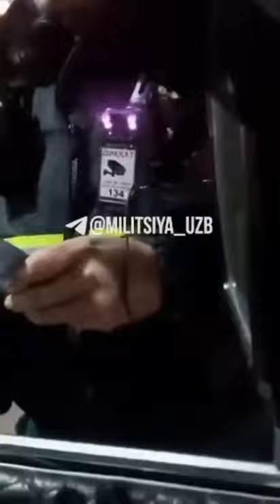Xaydovchiga nisbatan qo'pol muomala qilgan GAI xodimi...